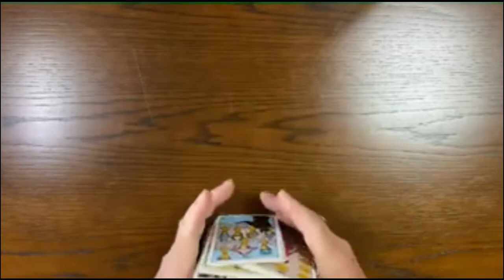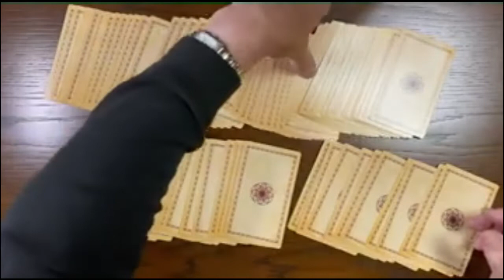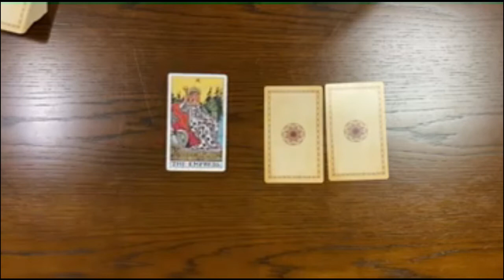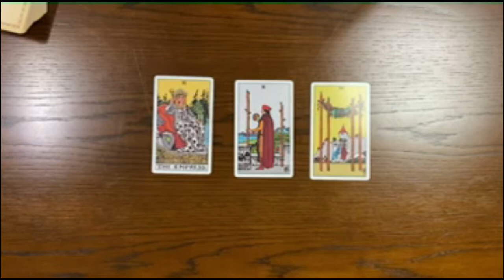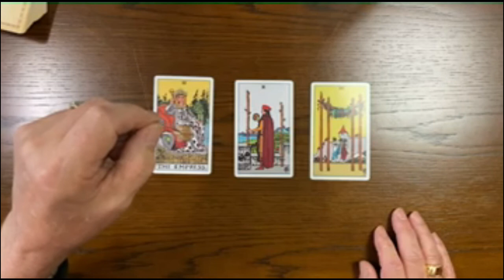Pendulum Dowsing & Tarot Reading for Aries November 2021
Pendulum Dowsing & Tarot Reading for Aries November 2021. Come on! Let's see what the tarot cards and pendulum tell us about November 2021 for people with birth dates of March 21 to April 19!
00:00 = Intro
01:17 = Tarot reading
09:35 = Closing
Donate to "Speak American English with Lyman Holton" to help offset operational expenses